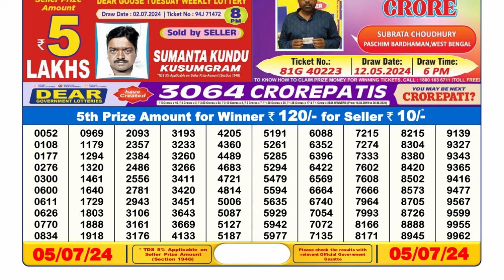🔴 Lottery Sambad Live 06:00pm 05/07/24 Day Nagaland State Dear Lottery Result Pdf Download